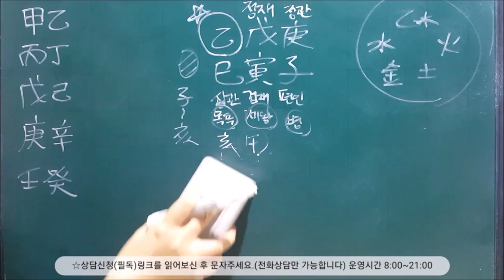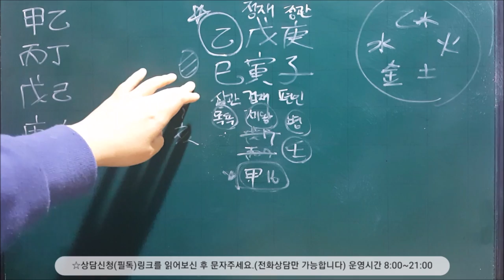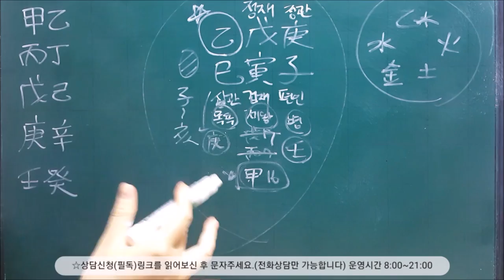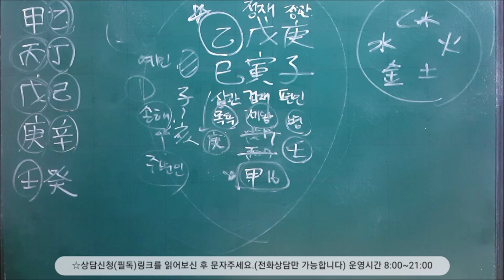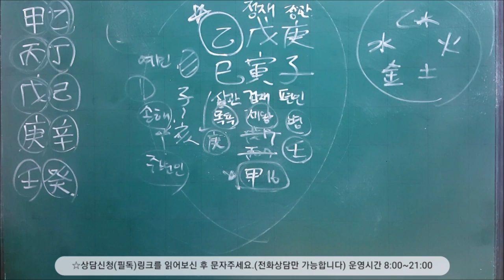│사주│오늘의 운세│2020년 3월3일 화요일 을사일(乙巳日)│일간(日干)별 운세│ Horoscope of the day│fortune